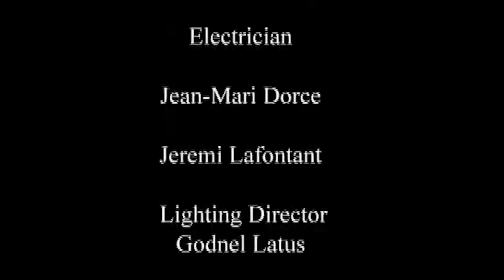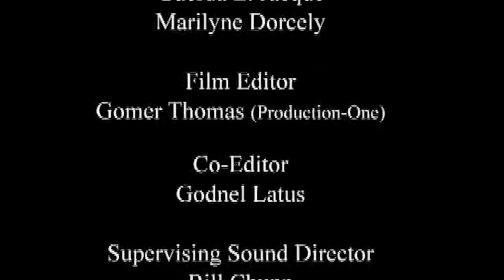DYASPORA SAN DOLA 2 FULL MOVIE 2006 A GODNEL LATUS FILM